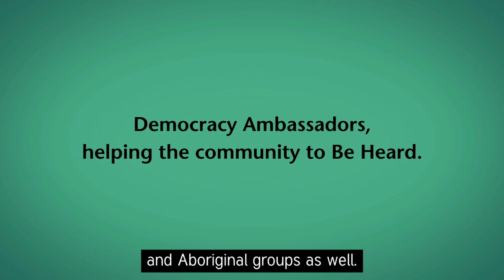Be Heard! Democracy Ambassadors program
Democracy Ambassadors help their communities to Be Heard! at the Victorian State election on Saturday 24 November 2018.

Between August and November Democracy Ambassadors will run voter education sessions across Victoria with communities.

For more information on how to book a voter education session go